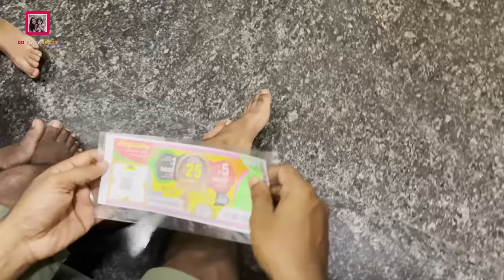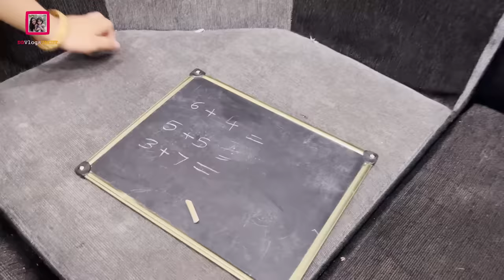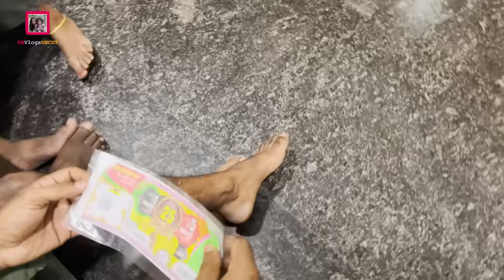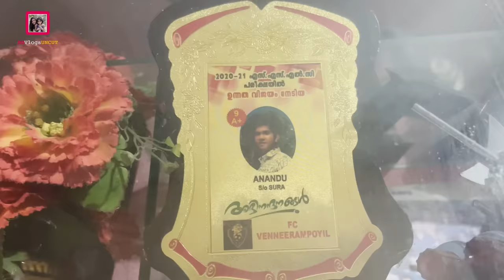കല്യാണശേഷം ഉള്ള ഒരു ഡേ ഇൻ മൈ ലൈഫ് | Day in my life with New Member !